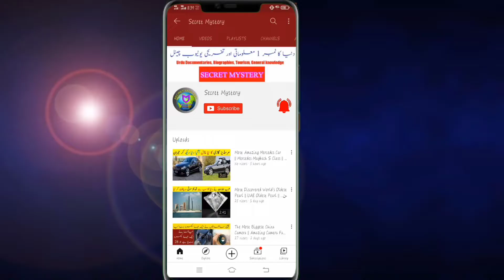Most Amazing Bird With Terrible Eyes || Owls Bird Fact || Secret Mystery || خوفناک آنکھوں والا پرندہ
Discovery and Documentary

Secret Mystery